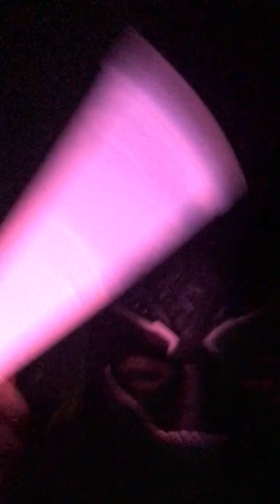black panther and guy1